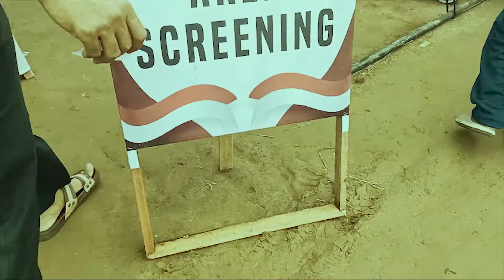Sumbar Sadar Vaksin 2021 _PPNI Kota Padang_GOR Agus Salim